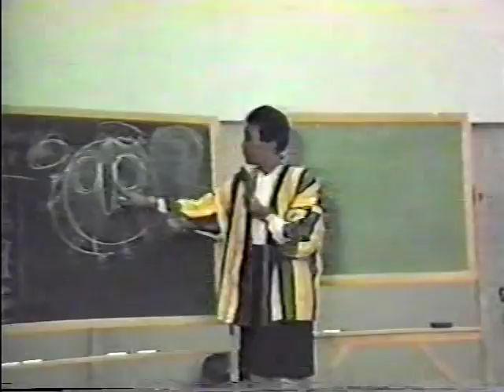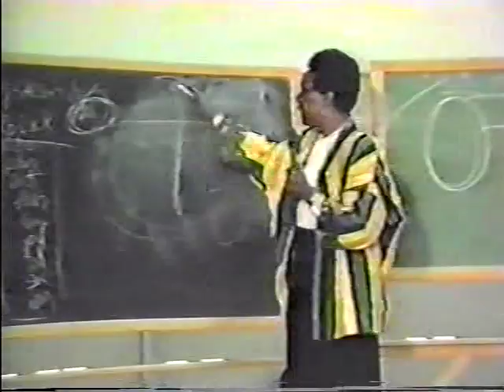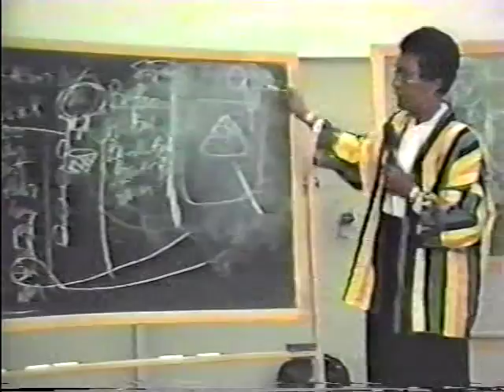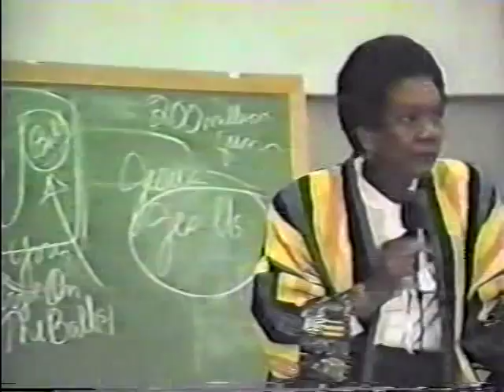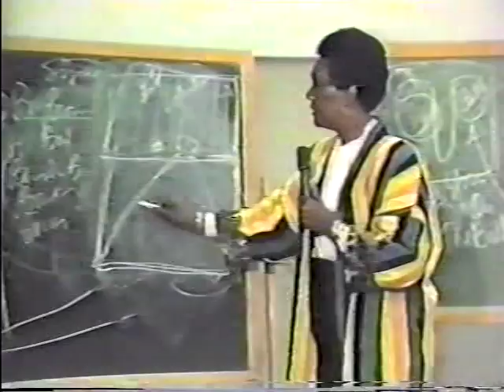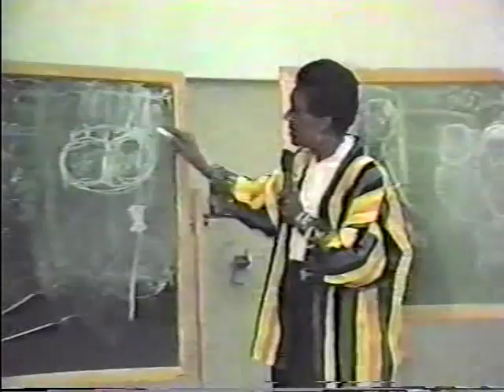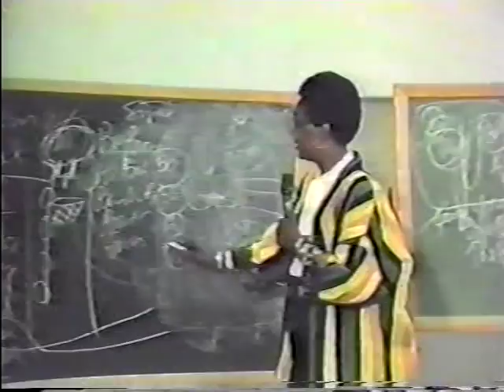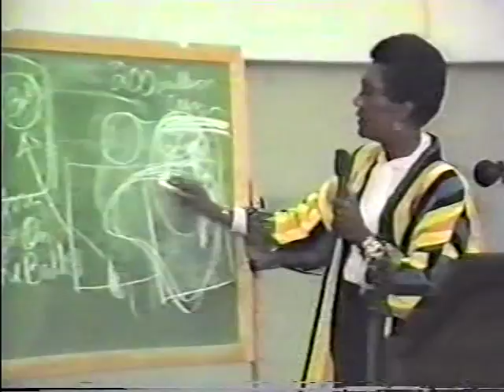W.R.T. University Of Dallas Presents Dr. Francis Cress Welsing on Racism world wide Pt1.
Dr. Welsing Teachings on Racism and white superemacy uncovered a lot of truth and facts about white peoples nature here on earth. May her faithful works live on through many that study her system of Racism and white supermacy!